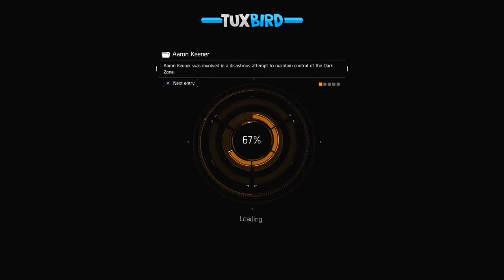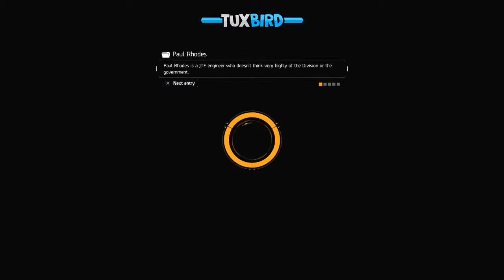Melting salty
The waters in Antarctica are extra salty